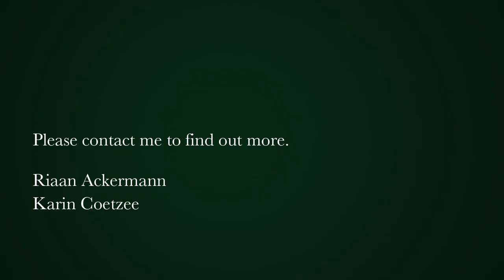5 bedroom house for sale in Higgovale | Pam Golding Properties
The Grand Dame of Higgovale

In a high-up position, a much sought-after classical beauty. She has been owned for the last 30 years and has many happy memories. This is a very special opportunity to own a home filled with loads of character and charm – waiting for its next owners to call it home for the years to come.

Situated on a corner plot, this magnificent home truly has it all. North facing with lots of light throughout the day, exceptional views of Table Mountain, Lion's Head, the City & Harbour, which can also be enjoyed from its large private garden and pool area.

This lovely home oozes loads of ambiance and qualities of the bygone era. Original features like beautiful Oregon floors and high ceilings. Spacious reception rooms that flow into each other make for a great indoor & outdoor living experience – ideal for the entertainer at heart. There is a farm-style kitchen with its own granny & grocery entrance.

There is a possibility of five bedrooms, although the current owners utilise three large bedrooms upstairs plus a study.

The garage can accommodate four cars with three off-street parking as well.

The rest is left for your imagination - come and experience it for yourself!